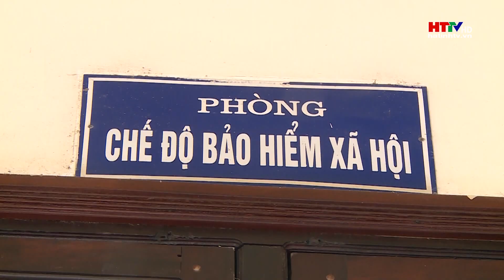Thẻ căn cước công dân sẽ thay thế thẻ giấy Bảo hiểm y tế | Hà Tĩnh TV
Bảo hiểm xã hội Hà Tĩnh vừa có công văn gửi các đơn vị liên quan về việc dừng in thẻ bảo hiểm y tế giấy đối với người tham gia đã có Căn cước công dân, người đã được cấp thẻ BHYT lần đầu.